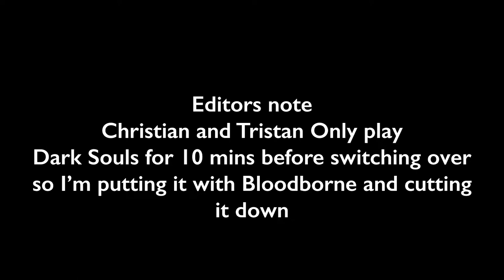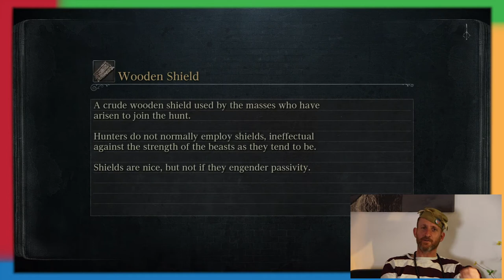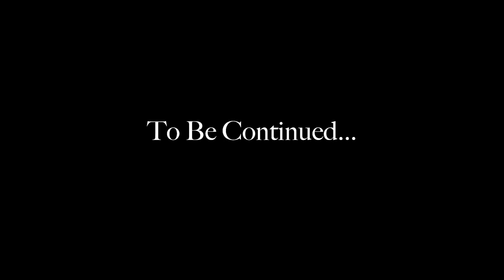Christian Potenza plays Bloodborne | Part One "211 Nips"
Christian Begins his Nightmare

Special Thanks to The Infinity Forge for letting us film